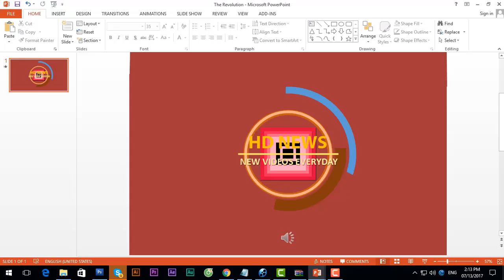Chiney Ogwumike: Biography, Age, Family, Stats, Injury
Chiney Ogwumike: Biography, Age, Family, Stats, Injury - Nigerian-American professional basketball player, Chinenye Ogwumike Popularly known as Chiney Ogwumike was born on March 22, 1992. She plays for the Connecticut Sun of the Women's National Basketball Association (WNBA) with height 6'3" and plays power forward.